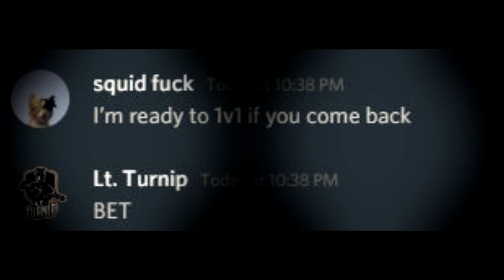MW C4 knife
1v1 me Bro